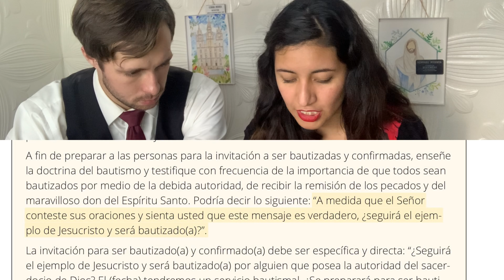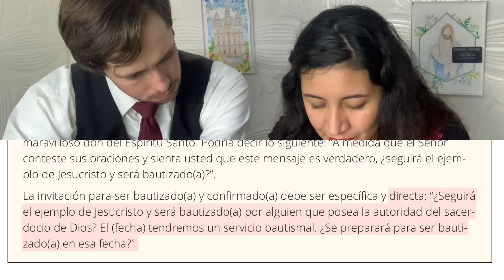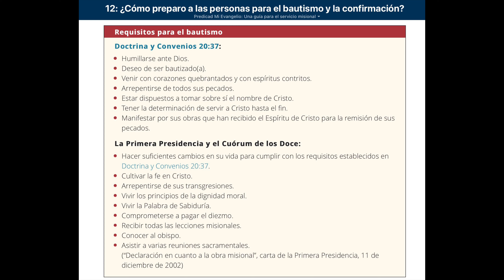Hablemos del Bautismo-Futuros Misioneros SUD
En éste video estaremos hablando de la invitación bautismal y estaremos tocando los siguientes puntos:

0:00 INTRO
0:49 ¿Por qué es tan importante invitar a las personas al bautismo?
4:48 Encontramos personas para bautizar con los menos activos
5:50 Experiencia con Elder Russell M. Ballard
6:46 Evitar extender la invitación
7:32 Personas que sólo escuchan pero no actuan
8:03 Cuando invitar al bautismo
8:24 Primera invitación bautismal de PME
11:22 Segunda Invitación bautismal de PME
11:44 Resumen de las dos invitaciones bautismales
13:57 Presión hacia las personas
15:33 El mejor momento para usar la 2da invitación bautismal
17:13 Personas que no están listas para el bautismo
19:46 Las personas preparadas no siempre progresan pronto
21:03 Pruebas para los seguidores de Cristo

⭐️ Enseñanza de familia Robles
⭐️ Caso de Enseñanza de Germán

Estan en nuestra lista de reproducción del Distrito